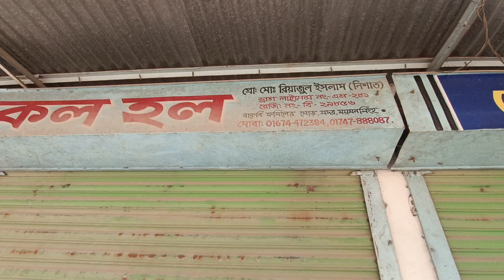ময়মনসিংহ বিখ্যাত বয়রা , সুতিয়াখালী, ময়মনসিংহ সদর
বয়রা ইউনিয়ন এগ ময়মনসিংহ সদর উপজিলার ময়মনসিংহ জিলার বারো ময়মনসিংহ বিভাগর ইউনিয়ন আগ।